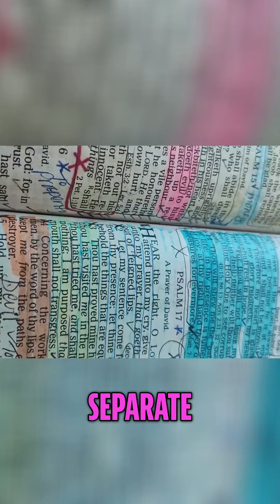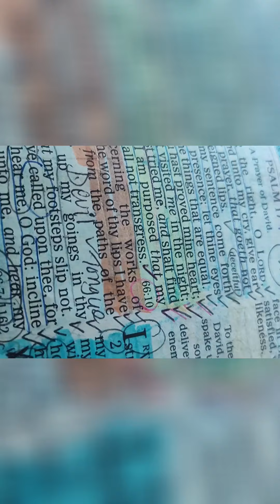Unlocking Forgiveness: Embrace Your Spiritual Renewal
Join us as we explore the powerful themes of forgiveness and renewal in this uplifting discourse. Discover how to break free from the past and embrace God’s everlasting covenant, ensuring personal growth and restoration. It’s a transformative journey of faith you won’t want to miss!

Recently left a toxic relationship?🤔
Do you need guidance on how to release⚔️ soul-ties🔥to retrieve back the pieces of your soul?

Through my story📚 I help women release spiritual entities, overcome generational curses, & addiction! We identify where the deep wounds occurred and assist you in healing!

You can re-write your story📚 through the lens😎of God!

Redeem BACK Your BIRTHRIGHT!
Release Your Generational Blessings!🎉🎉

🎦💃Featured In: "Women of Fruit Magazine," "Melanin Pride Magazine," "My Story Magazine," and "Women In Power Magazine"

Chosen to rescue, renew, and reach🧔men, 🤱women, and children👣 or even entire communities from the violence of🤰abortion!

Healing is so necessary!

God sent his Word📚, and healed them, and delivered them from their destructions
Psalm 107:20!

Does your womb need to be purified? Want to eliminate karmas, heal physical ailments, clear heartbreak, heal negative or abusive sexuality, and much more?

"What seemed like an heartbreak💔was actually a REBIRTH!" You don't owe others an explanation for leaving👣a toxic relationship!